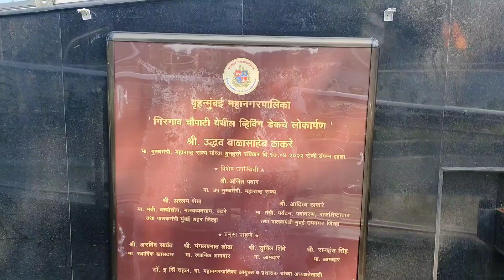Mumbai | The city of dreams | मुंबई के गिरगाव चौपाटी से , mumbaikar mumbai फिल्म सिटि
Mumbai | The city of dreams | मुंबई के गिरगाव चौपाटी से
Hello guys

In this video we will know about the largest and richest city of the Indian state of Maharashtra, Mumbai and it is also the richest city in India.
and In this video, we will mainly learn about the history of Mumbai, infrastructure here and some facts related to the city of Mumbai in detail.

मुंबई में घूमने की 10 सबसे सुंदर जगह। यह नही गए तो पछताओगे.
मुंबई टॉप 10 टूरिस्ट प्लेस महाराष्ट्र टूरिस्ट

copule kisiisng stopt in mumbai,

मुंबई ट्रिप प्लान।
रात होते ही मुंबई में ये काम चालू हो जाता है।
1) Mumbai city
(2) New Delhi
(3) Kolkata city
(4) Bengaluru ( Banglore )
(5) Chennai city
(6) Hyderabad city
(7) Pune city
(8) Ahmedabad city
(9) Surat city
(10) Visakhapatnam ( Vizag )

 गिरगांव चौपाटी जिसे बॉम्बे चौपाटी के नाम से भी जाना जाता है , भारत के मुंबई शहर में एक समुद्र तल है।